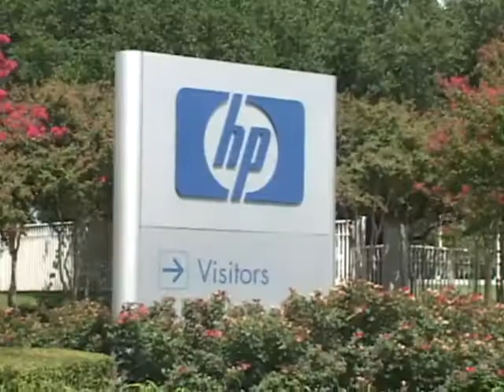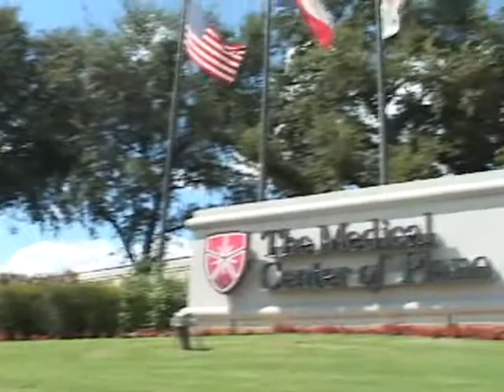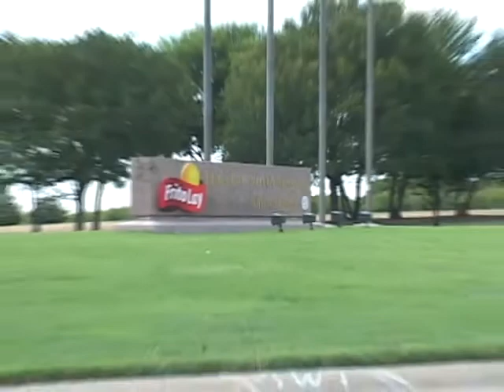Plano First video 2011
We created this video that was shown during the Plano First luncheon presented by the Plano Chamber of Commerce